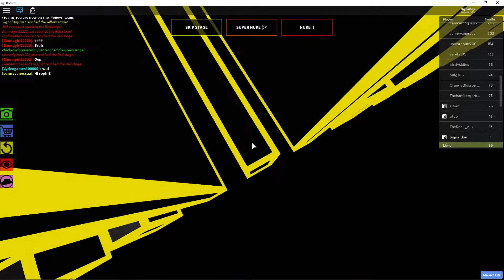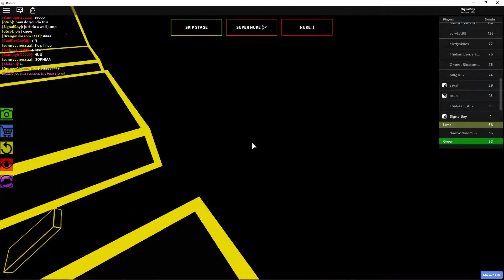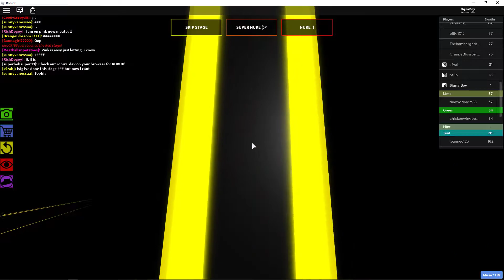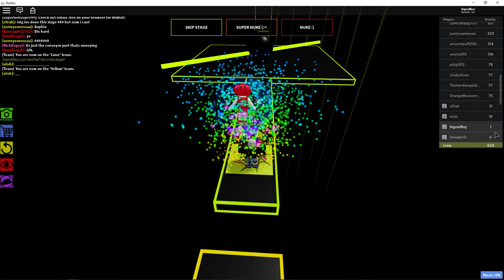yellow stage the possible obby